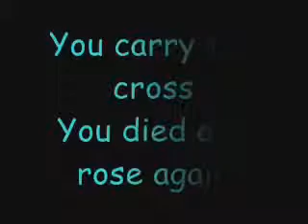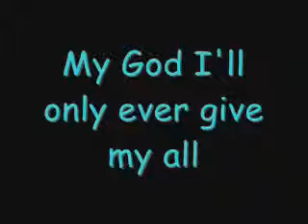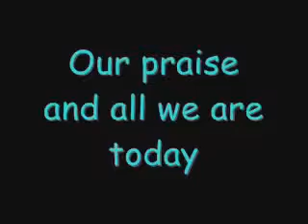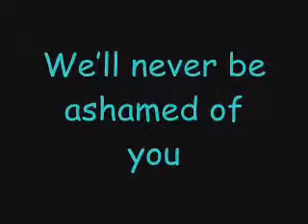Take it all Hillsong